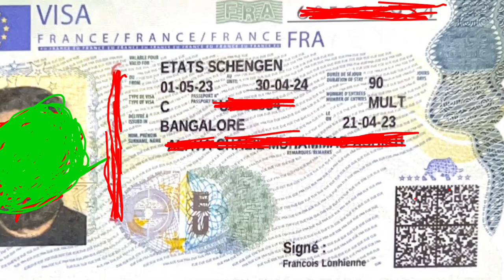France 1Year Visa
France 1 Year Visa

Italy Visa

യൂറോപ്പിലേക്ക് ടൂർ പാക്കേജ് - 6 രാജ്യങ്ങൾ - 9 ദിവസം - മൾട്ടി എൻട്രി വിസ  - 2 ലക്ഷം രൂപ

Schengen Visa Rejected???

Europe Job Visas & South Korea/Japan/Europe Tourist Visas - Koode Holidays
Europe Paris Job # Salary 1700 Euro

How To Reach Europe # Schengen # VISA After Rejection # Poland # France #
Thailand Tour/ Travel History

France Job VISA # Work Visa# Europe Visa

Welder # Mig welder #
USA B1B2 VISA

Dubai Job Visa

Heavy Driver # Europe # Jobs

കാനഡ ജോലി ഒഴിവുകൾ

Croatia ജോബ് വിസ

യൂറോപ്പിലേക്ക് വർക്ക് വിസ

നല്ല ഏജൻസി ഏതാണ് ?

# Serbia - ഇൻഡ്യക്കാർക്ക് ON Arrival Visa നിർത്തലാക്കുന്നു

Jordan Evisa

Serbia Immigration
Currency Exchange
Visa Rejection and Fake Visa

Work Permit Issues # Koode Holidays

Japan Visa Koode Holidays

South Korea Market Yeoundengpo. Seoul#

South Korea Tourist Visa # October 2022# Immigration koode holidays # malayalam

Australia #

South Korea # Tourist

UK CHARITY VISA ചെയ്യുന്നുണ്ടോ? KOODE HOLIDAYS

# Schengan Visa # France # Germany #

IRELAND # JOBS WORK PERMIT CHEF FOOD PASTRY CHEF

South Korea # VISA # TOURIST #

ഇസ്രായേൽ , പാലസ്തീൻ , ജോർദാൻ, ഈജിപ്ത് .

Schengen Visa vs Ukraine war

Teachers Job Vacancy

Free Job Visa UK & IRELAND

UK JOBS HOME CARE ASSISTANT

GULF JOBS # DUBAI VISITING VISA

UK WORK VISA. chef Bar Manager#europe Spa Manager#therapist

German Job Seeker Visa #

Oman JoB # CAR # ACCESSORIES # Cooling Sticker #

Schengen Visa

Ireland Job Vacancy

Dubai JOBS # VISA # Accountant # chef # Juice maker # Plumber # Electrician #

MALTA Jobs # Without Service Charges#Malta Work Permit

Tourist Visa Europe Schengan # UK Tourist CANADA #

Saudi Driver # Job vacancy

Schengen Tourist Visa

Thailand Visa.

Office Staff Vacancy

യൂറോപ്പ് ജോലിക്ക് ഏജൻസികളെ സമീപിക്കുന്നതിന് മുൻപ് അറിയേണ്ടതെല്ലാം

Restaurants and Coffee Shop Job's at Dubai

POROTTA MAKER JOB

Tourist Visa

ദുബായിലേക്ക് മലയാളി ഫാമിലിയുടെ വീട്ടില ലേക്ക് പാചകത്തിനും കുട്ടിയെ നോക്കുവാനും ലേഡിയെ ആവശ്യമുണ്ട്

ദുബായിലേക്ക് സൂപ്പർ മാർക്ക് പാക്കിംഗ് ഹെൽപ്പർ Carrefour # Dubai

Drivers and Cook Job Vacancies in Saudi Arabia

Engineering#Procurement#Construction Jobs # Company Job # Linde

Luxoft

Luxoft offers the full spectrum of enterprise technology services, from modernizing legacy IT systems to delivering digital transformation at scale.

Family Visa # Schengen Visa# Tourists Visa# Portugal Job #

Malta Jobs

റഷ്യയിൽ ജോലി നോക്കുന്നവർ തീർച്ചയായും കാണുക

റഷ്യയിലെ ഇമിഗ്രേഷൻ ശ്രദ്ധിക്കേണ്ട കാര്യങ്ങൾ , Russian Immigration Process.

SCHENGEN VISA # FRANCE # GERMANY# SWISS #

കൂടെ ഹോളിഡേയ്സിനെ ബന്ധപ്പെടുവാൻ നമ്മുടെ ഈമെയിലിലേക്ക് നിങ്ങളുടെ സംശയങ്ങളും ആവശ്യങ്ങളും രേഖപ്പെടുത്തിക്കൊണ്ട് കൃത്യമായി സബ്ജെക്ട് വച്ച് koodeholidays @gmail.com എന്ന മെയിലിലേക്ക് അയക്കുക , അടുത്ത പ്രവൃത്തി ദിവസം തന്നെ നിങ്ങൾക്ക് റിപ്ലെ തരുന്നതാണ്. ഓഫീസ് ദിവസങ്ങളിൽ 3 മണിക്കും 4 മണിക്കും ഇടയ്ക്ക് ഓഫീസ് നമ്പറിൽ (    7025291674 )വിളിക്കാവുന്നതാണ്.   നന്ദി.

Koode Holidays

Sure Shot Visa to Europe

യൂറോപ്പിലെ പോർച്ചുഗലിലേക്ക് വർക്ക് വിസ
Civil Engineers
Mason
Electrician
Plumber
Carpenter.. ഉടൻ അപേക്ഷിക്കുക .

SCHENGEN VISA # TOURIST #  KOODE HOLIDAYS
VFS UPDATION .

VFS TAKING APPLICATIONS FOR TOURIST VISAS ( SWITZERLAND)

POLICE CLEARANCE CERTIFICATE , EXPENSE, HOW TO APPLY

Europe Job Finding without Money/ Expense#

Insulator Job # Europe # Croatia #

Job Cheat # Scams# Fake Visa #

UAE അല്ലെങ്കിൽ മറ്റേതെങ്കിലും രാജ്യത്ത് ജോലി ചെയ്യുന്ന ഇന്ത്യക്കാർക്ക് ഷെങ്കൻ വിസ ഇപ്പോൾ എടുക്കാൻ സാധിക്കുന്നതാണ്

Oman House Maid # Ladies Job

EUROPE- CZECH REPUBLIC - WORK VISA ( WITHOUT JOB) .

Europe # Ireland # Jobs # Tourists# Climate Students Courses# Nurses Job Possibilities Salary# Expenses